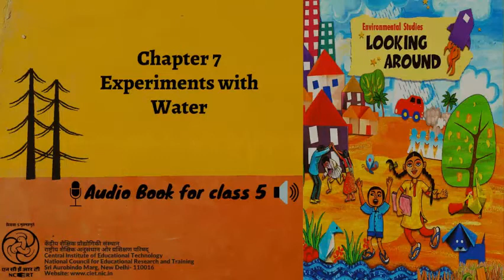Ch 7 Experiments with Water